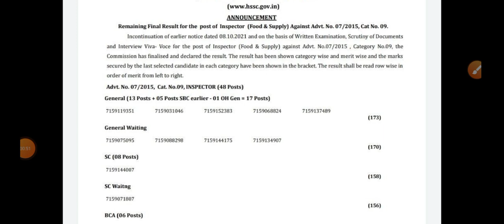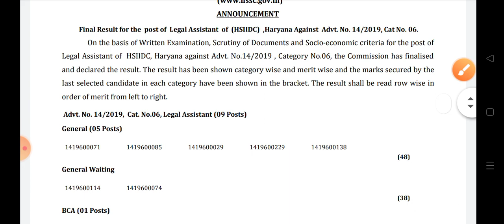hssc new notice | hssc news today | durga shakti result | staff nurse result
Haryana Police Admit Card download HSSC Constable Exam Date Notice 2021 website. Check HSSC .

Haryana Police Admit Card 2021 Sarkari Result

hssc login
hssc advertisement
hssc patwari
ics coaching
hssc
ssc
exam
2022
Haryana GK
important for HSSC
gk
haryana gk
complete haryana gk
hssc gk
Parveen kataria.
Gk
htet
Haryana police
hssc result